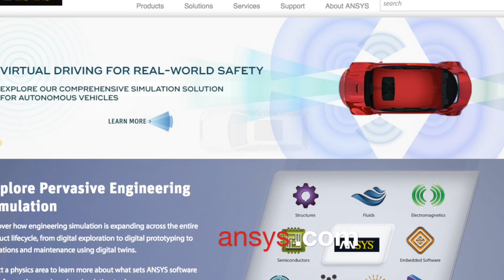Digital Engineering interviews ANSYS' Laila Salman at CAASE 18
DE interviews ANSYS' Laila Salman at CAASE 18, the Conference on Advancing Analysis and Simulation in Engineering.